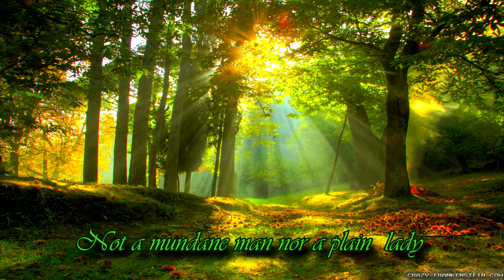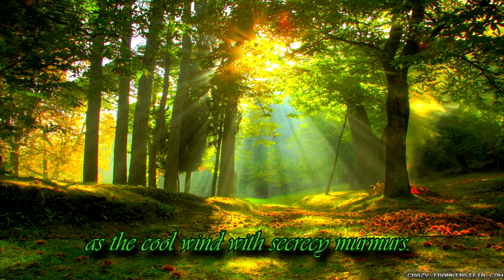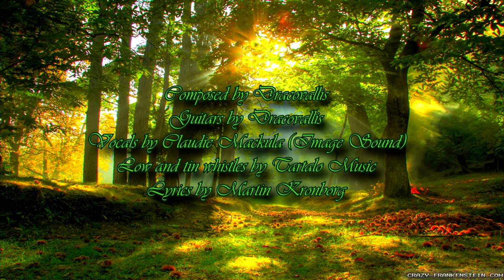Dracovallis, Claudie Mackula and Tartalo Music - Elysian Forest (Celtic Rock Ballad)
Elysian Forest

There's a magical forest of yearning,
and of old days forever returning
Not a mundane man nor a plain  lady
would ever tread its pathways shady.

Far away from this world of confusion
the forest awaits you in lofty seclusion
to share the secrets of  treasures forgotten,
of fairy-like queens with their hearts made of cotton.

Oh the water is sweeter than ever
when you drink from the Lake of Forever
so well-shielded by stout oaks and black firs
as the cool wind with secrecy murmurs.

Lost deep in the twilight, a throne room is waiting,
there a rose-woven heart will whisper a vow
with lips soft, sedating and a new life will start.
Far away from this world of confusion (5)

Composed and arranged by Dracovallis
Strings, guitars and percussion by Dracovallis
Vocals by Claudie Mackula
Uilleann pipes, Low & tin whistles, hurdy gurdy and fidule by Tartalo Music
Lyrics by Martin Kronborg

I do not own the picture for this video.